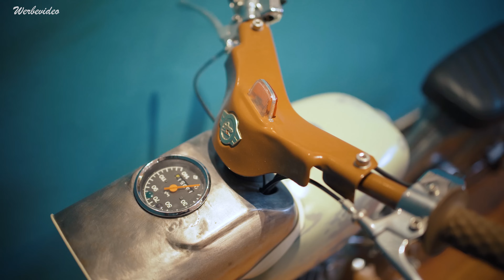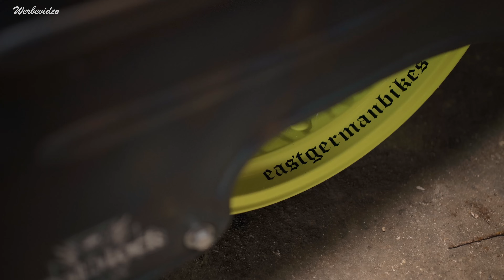Ostblock MV | David’s Barkas B1000 Pritsche mit Melkus Motor | LowDDR‘s Lifestyle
Moinsen Leute! Heute im Fokus: Der Barkas B1000 Pritsche von David "deep_wizard" Seidel mit Melkus Motor. Sehr sehr interessanter Einblick in dieses Projekt und Blumes Premiere als Moderator 😂 Wie immer gefilmt und geschnitten von @StephanTheM 🤗 Viel Spaß beim Gucken, Eure Ostblock MV Crew!

Du möchtest das Projekt Ostblock MV und den Wachstum dieses Kanals unterstützen!? Dann nutze einfach diesen Link für Deine Käufe bei Amazon 🤗 Du hast dadurch keine Mehrkosten, wir bekommen lediglich einen kleinen prozentualen Anteil Provision von Deinem Kauf, den wir wieder in unser Projekt stecken. UND wir können uns Stephan weiterhin leisten 😂

Ein Teil von unserem Equipment
📸 Kamera 1
📸 Kamera 2
📸 Objektiv 1
📸 Objektiv 2

Sonstiger Stuff
📔 Trabant 601: Die Reparaturanleitung
📼 Kultauto Trabant - Unsere DDR

Musik
🎶 Epidemic Sounds

🤝 Ein ganz spezieller Dank geht raus an die Saitow AG und ihr Alzura Shopsystem, welches wir in Zeiten von Corona für ein Jahr kostenlos nutzen dürfen. Sehr solidarisch und eine ganz tolle Geste, wir sind sehr Dankbar dafür